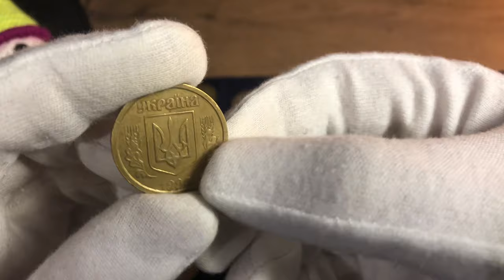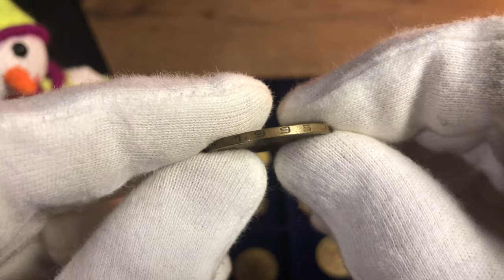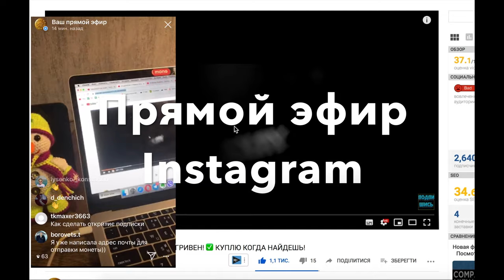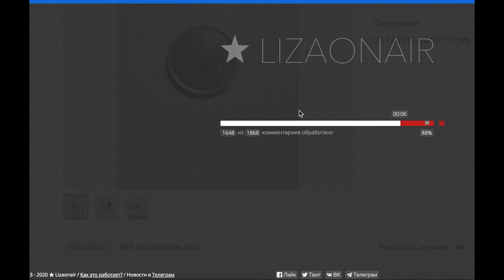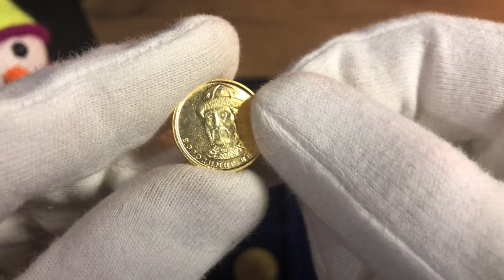1 ГРИВНА ЗА 18 017 ГРИВЕН (одна гривна за 18 тыс грн)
В ВИДЕО ПОКАЖУ РЕДКУЮ МОНЕТУ ОДНА ГРИВНЯ 1995 ГОДА
с грутом 1996. Эта 1 гривна редкая монета Украины попадается крайне не часто!
На своем канале я показываю редкие монеты Украины и денежные знаки нашей страны.